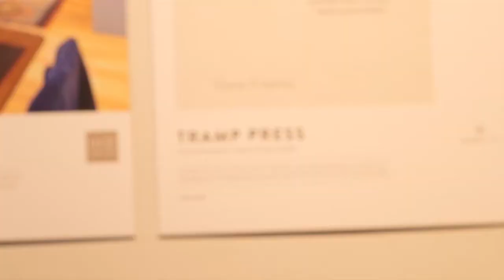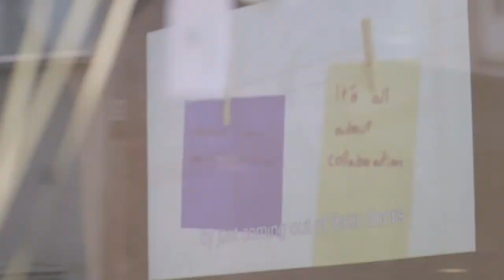Launch of Fumbally Exchange HQ by President Michael D Higgins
On April 22nd 2014, we were delighted to be joined by President Michael D Higgins as he officially launched the Fumbally Exchange HQ on Dame Lane and the next phase of the Fumbally story.

Camera: John Hyland and James Kelly
Editing: Sam Whelan-Curtin